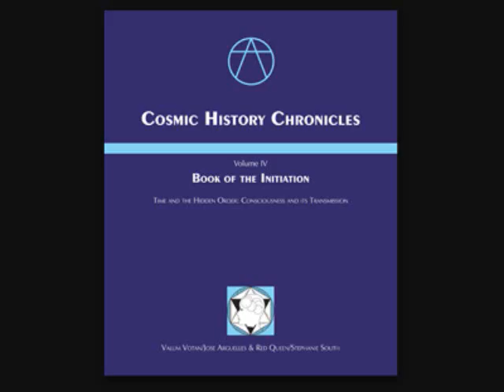Gurdjieff and Sacred Dance 4.5.6